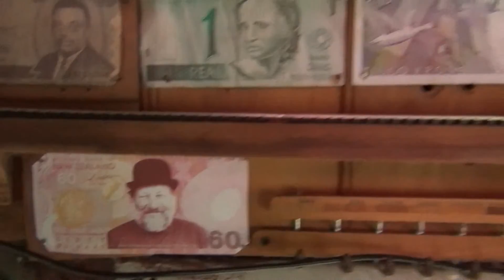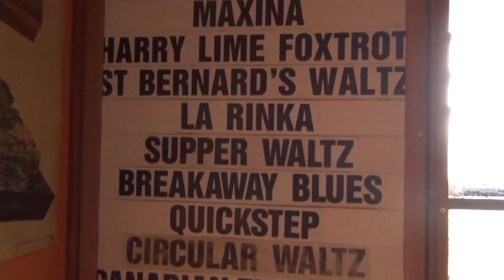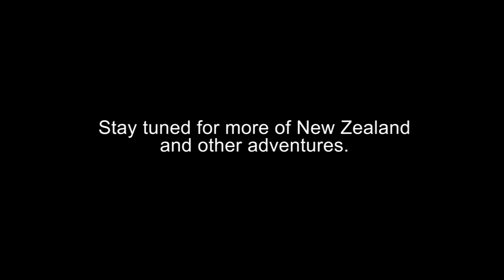Lost Gypsy with rough mix of Aotearoa music by Everett Bone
This place is amazing. If you are ever in the Catlins on the South Island of New Zealand you have to stop at the Lost Gypsy.
The guy who creates this wonder world is a genius.
I wrote the song Aotearoa, which means Land of the long white cloud in Maori, the native people of NZ, after returning from our amazing 3 week holiday road trip through New Zealand.